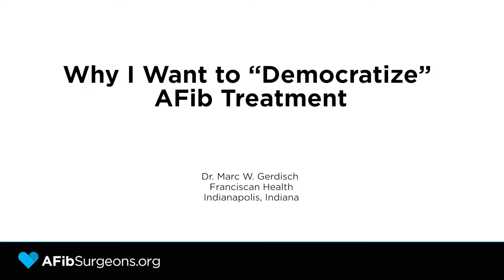Dr. Marc Gerdisch: How Can Surgeons Democratize AFib Treatment?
- Learn why Dr. Marc Gerdisch has become passionate about treating atrial fibrillation and training other surgeons about the benefits of surgical ablation including the Maze procedure.